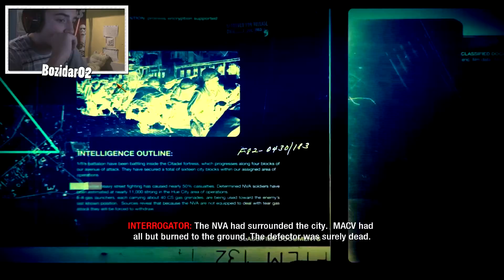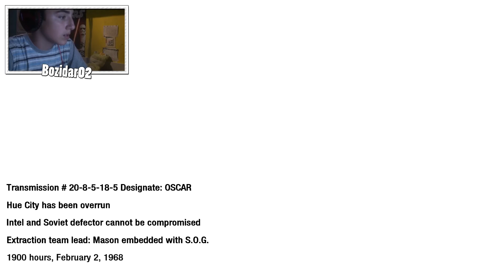Call of Duty: Black Ops | SO MANY ENEMIES! | The Defector (5)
I thought i wouldnt do anymore walktroughs
on my youtube channels of Call of Duty games
but Call of Duty: Black Ops
is back! It's the series and
hopefully you enjoy! :D
The 5th Part of The Series!

awesome! See ya!